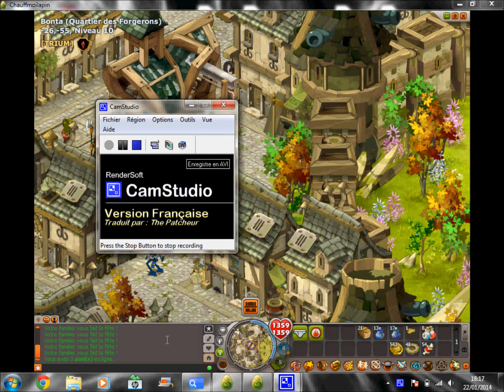Dofus Astuce Kamas ! , PNJ Bénéfice impressionnant